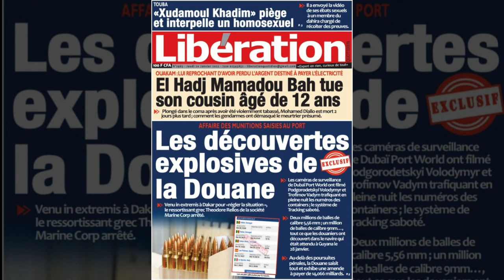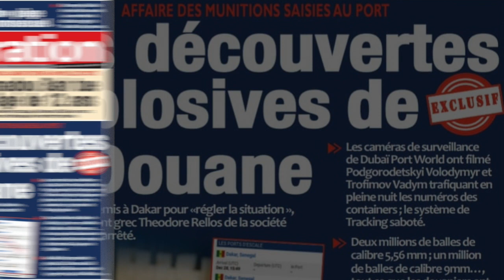Munitions saisies au Port : les decouvertes explosives de la Douane